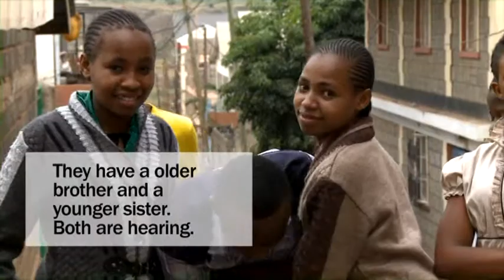Deaf Role Models Africa film 4